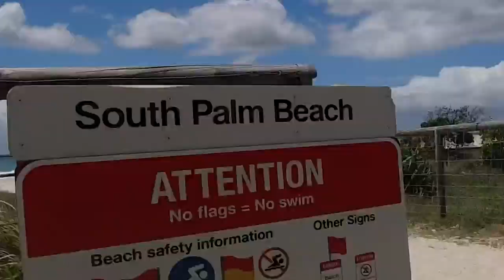DJI Osmo Action Hyperlapse Curumbin Ride.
Stephen plays trumpet, trombone, cornet, flugehorn, bass, guitar and keyboards.